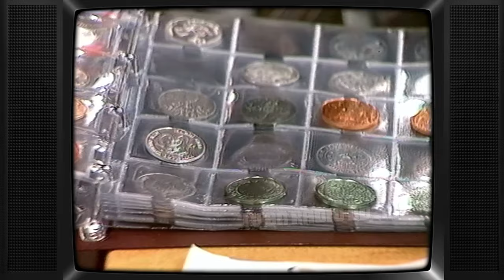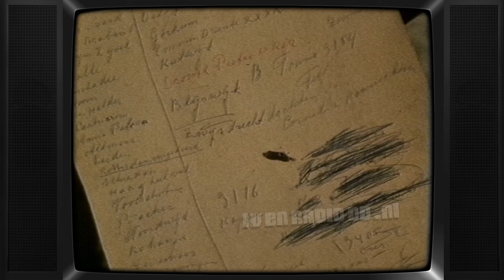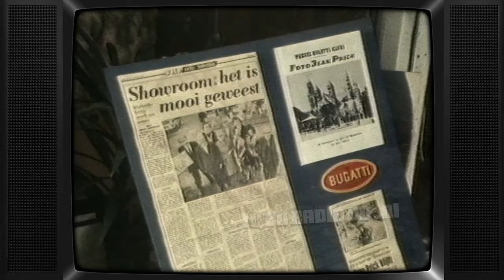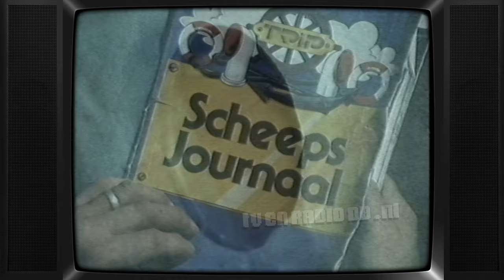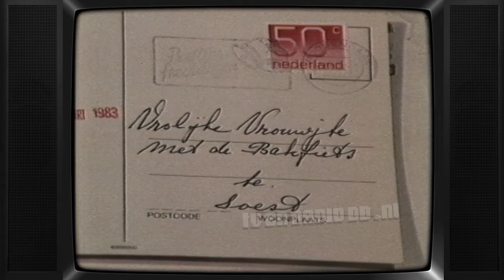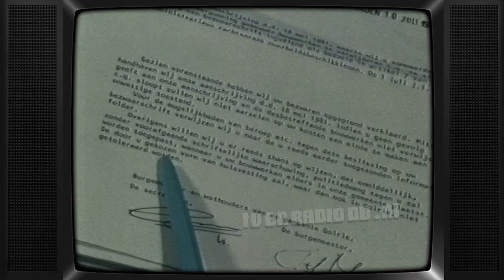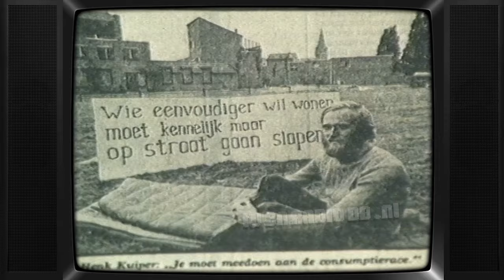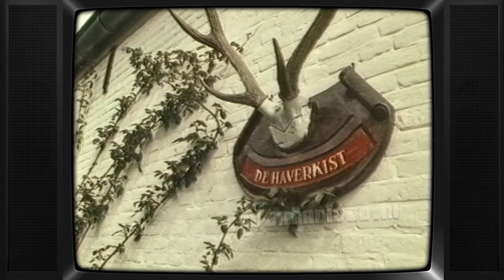TV: Showroom (19830512) - Laatste uitzending LIVE (incl Diane van Hulst)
Uitgezonden op 12 mei 1983 door de NCRV.

Met dank aan Walter en Wout voor het beschikbaar stellen van deze videoband.